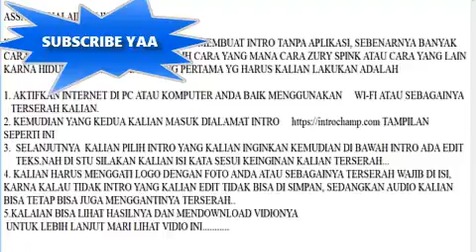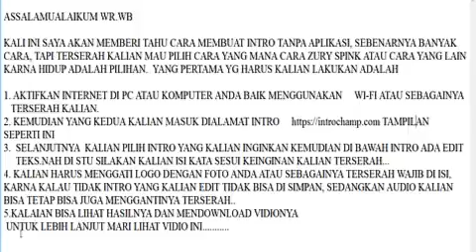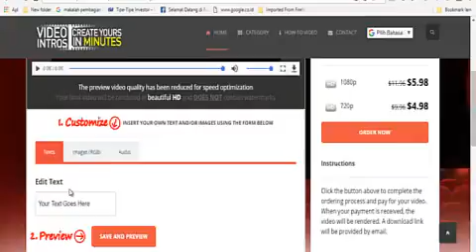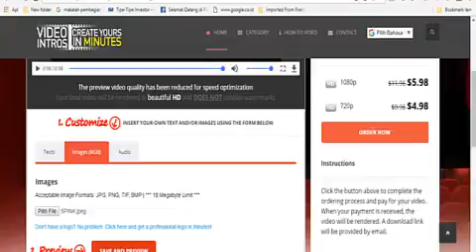CARA BUAT INTRO VIDIO YOU TUBE TANPA APLIKASI MURNI 2017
bagi teman yang ingin menjadi seorang youtuber  yang berpenghasilan teman  teman bisa meningkat vidio you tube  dengan cara mebuat intro yang menarik dan keren, nah pastinya divido ini teman teman bisa belajar itu semua, sukses buat kita semua ,jangan lupa subscribe ya end ike vidio ini